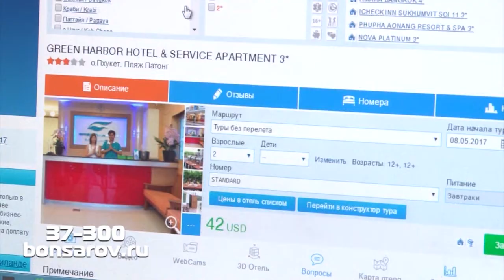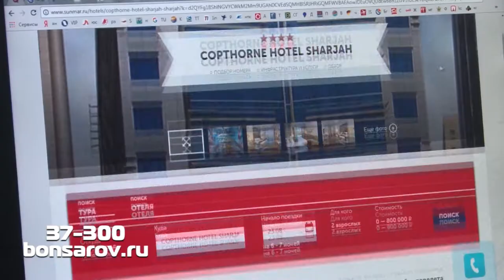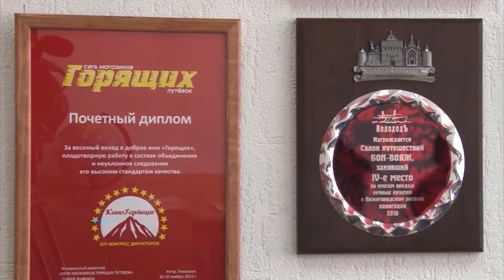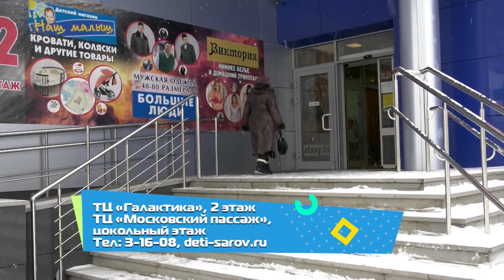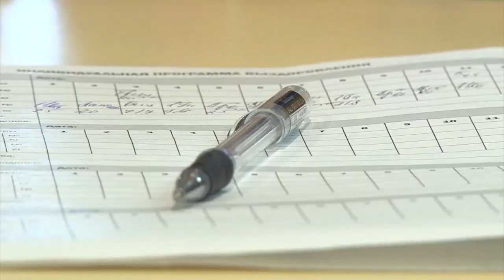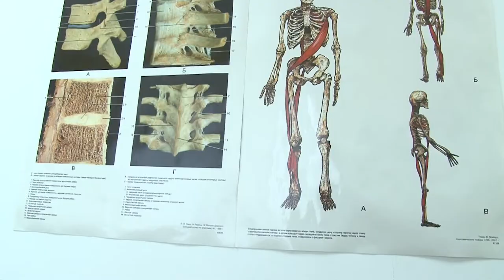Покупатель всегда прав. Январь, 2019.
- Куда отправиться отдыхать зимой?
- Где найти товары для самых маленьких?
- Как восстановить здоровье опорно-двигательного аппарата?